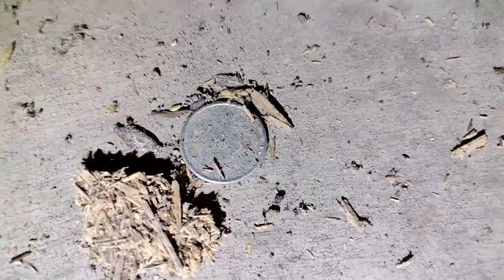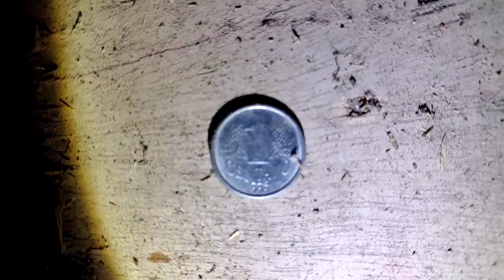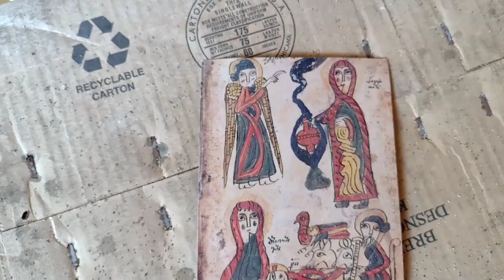A Casa Das Imagens Cristãs - Única Filmagem Choque Egregora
Passando pela rodovia vi essa casa e fui perguntar a um vizinho no qual relatou uma casa que estava para ser desmanchada , pedi permissão se poderia estar fazendo uma filmagem e logo após do vídeo perguntei sobre as imagens onde me foi concedido estar com elas agradeço ao pessoal do sitio.

Bugou video apatir de 19 min em diate vor repostar esse trecho bugado  . . .
Choque de Egregora : é aqui que pode se manifestar em alguma esfera  . . .  que ninguém pode saber extamente  onde pode ocorrer  e sim entender montando o quebra cabeça dos acontecimentos daquilo que fez.